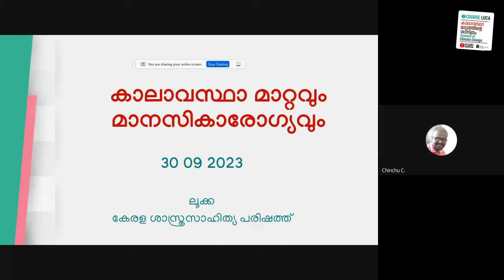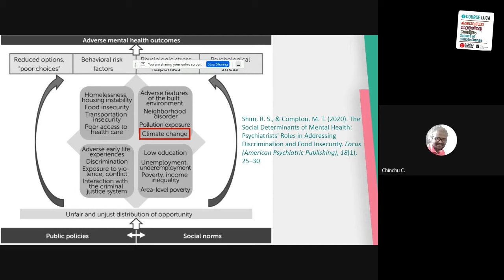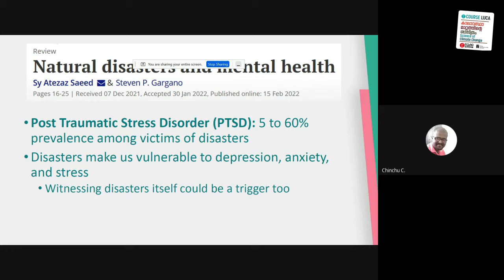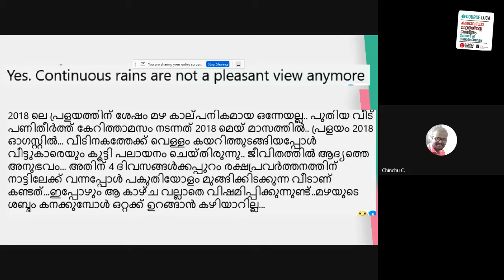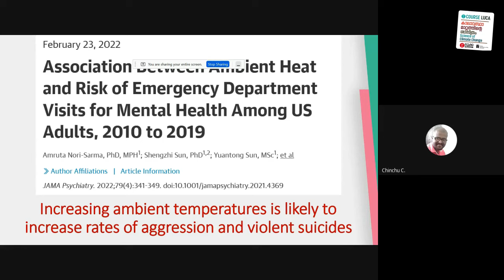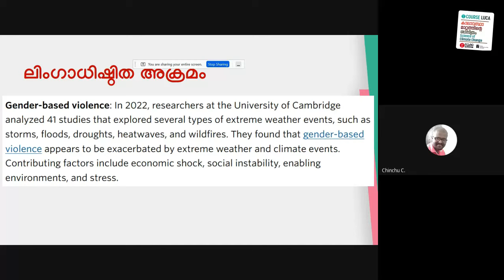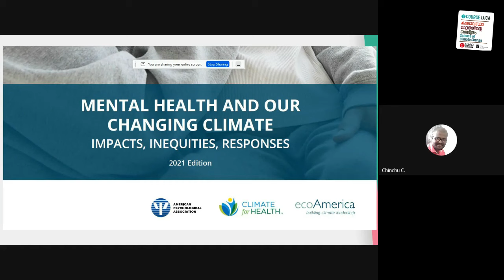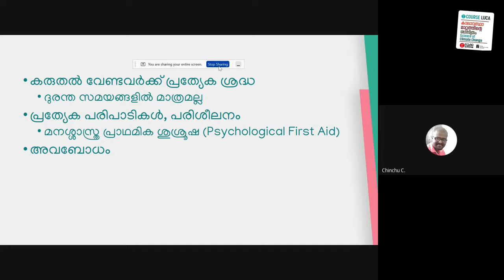കാലാവസ്ഥാമാറ്റവും ആരോഗ്യവും – LUCA Panel Discussion 4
കേരള ശാസ്ത്രസാഹിത്യ പരിഷത്ത് ലൂക്കാ സയന്‍സ് പോര്‍ട്ടല്‍ സംഘടിപ്പിക്കുന്ന ‘കാലാവസ്ഥാമാറ്റത്തിന്റെ ശാസ്ത്രം’ കോഴ്സിന്റെ ഭാഗമായി സംഘടിപ്പിക്കുന്ന ‘കാലാവസ്ഥാമാറ്റം-ശാസ്ത്രവും സമൂഹവും’ – നാലാമത് പാനല്‍ ചര്‍ച്ച  സെപ്റ്റംബർ 30 രാത്രി 7.30 ന്  കാലാവസ്ഥാമാറ്റവും ആരോഗ്യവും എന്ന വിഷയത്തിൽ നടക്കും.

Panel
03:56 Dr Joy Elamon – Director General at Kerala Institute of Local Administration (KILA)
20:35 Dr Biju Soman Professor & Head, AMCHSS, SCTIMST Trivadandrum.
30:00 Dr Chinchu , Psychologist, Asst. ProfessorPondicherry University
42:00 Dr TS Aneesh Associate Professor, Community Medicine, Government Medical College, Manjeri,

Moderator
CP Suresh Babu Convenor, Arogya Vishaya samithi , KSSP